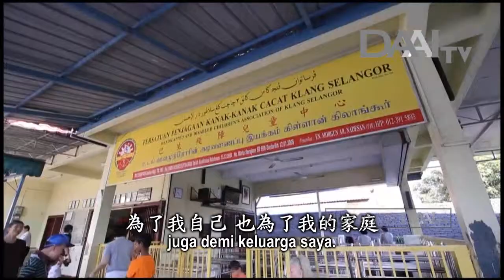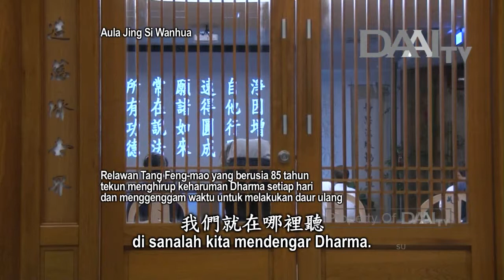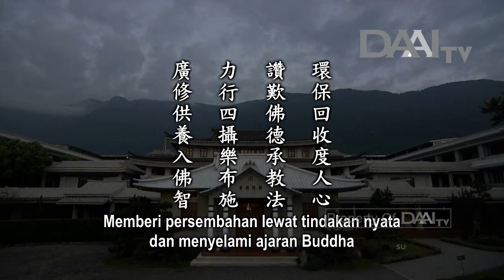Lentera Kehidupan 20180813 力行四攝承教法 Mempraktikkan Empat Metode Pendekatan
Lentera Kehidupan – 13 Agustus 2018
Disiarkan di Stasiun Televisi Cinta Kasih DAAITV INDONESIA :

Sinopsis:

Di Malaysia, ada seorang relawan berusia 77 tahun yang bernama Liang Jing-zhen. Awalnya, dia bergabung dalam kegiatan daur ulang Tzu Chi. Dia juga terjun ke komunitas untuk membimbing orang-orang dan menjalin jodoh baik dengan mereka. Meski sudah lanjut usia, dia tetap menggenggam waktu untuk bersumbangsih.

Master terus mengatakan bahwa Jalan Bodhi sangat lapang dan lurus. Karena itu, setiap orang hendaknya bersikap lembut dan menjaga kemurnian pikiran. Dengan pikiran yang murni, kita baru bisa terbebas dari kemelekatan terhadap muncul dan lenyap, memperoleh dan kehilangan. Tubuh Dharma adalah prinsip kebenaran yang diajarkan oleh Buddha. Dengan mempraktikkan Dharma, berarti kita juga membabarkan Dharma. Setiap orang memiliki hakikat kebuddhan. Karena itu, hanya dibutuhkan metode yang tepat untuk membabarkan Dharma guna membimbing semua makhluk.

Empat Metode Pendekatan terdiri atas berdana, melakukan tindakan bermanfaat, bertutur kata penuh cinta kasih, dan menginspirasi sesama. Empat Metode Pendekatan harus dipraktikkan dalam kehidupan sehari-hari. Berdana tidak harus berupa materi. Berdana juga bisa dilakukan dengan membantu lewat tenaga, pengetahuan, kebijaksanaan, tutur kata, dan lain-lain.

Pascagempa di Meksiko pada bulan September 2017, insan Tzu Chi pergi ke sana untuk menyalurkan bantuan. Banyak warga setempat yang terinspirasi untuk turut bersumbangsih dan menolong sesama. Setelah penyaluran bantuan berakhir, mereka juga kembali ke Taiwan bersama para relawan Tzu Chi untuk mencari tahu tentang Tzu Chi. Mereka bertekad dan berikrar untuk menjadi Bodhisattva dunia di Meksiko. Ini juga termasuk memberi persembahan. Mereka memberi persembahan lewat tindakan nyata.